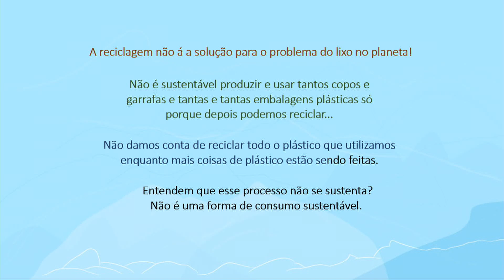S.O.S. Mar | Rioeduca na TV – Agora é com você - 4º Ano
A professora Juliana Figueiredo apresenta a aula S.O.S. Mar.
Habilidades trabalhadas: Apresentar alternativas de consumo consciente na utilização de alguns materiais e também de redução de desperdício.